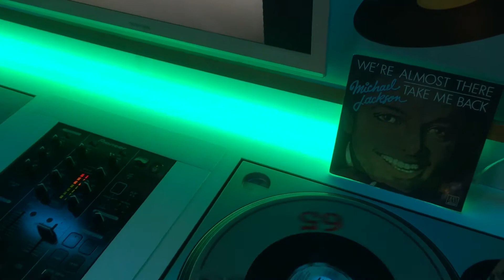MICHAEL JACKSON - we're almost there 45t 1975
lancien65
labrigadeduson